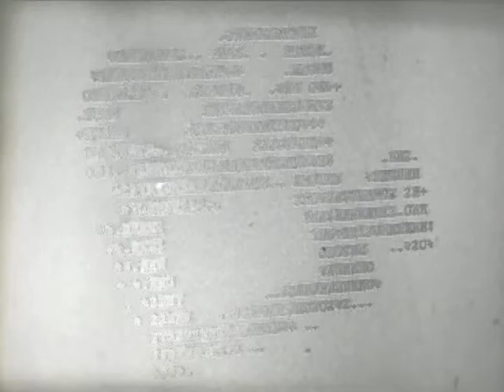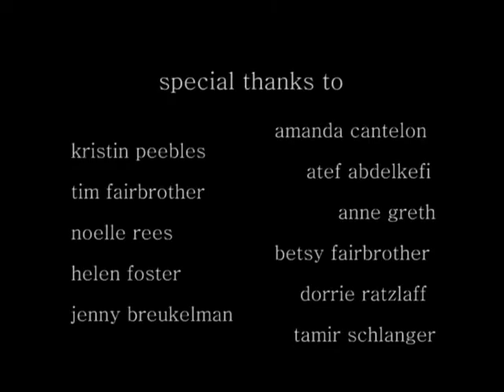Blind Date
Produced at the Gulf Islands Film and Television School during the Youth Media Intensive Program (Augest 22nd - 28th, 2004) by Evan Churchill, Emma Zelenko, and Mattia Abrams.

Kyle panics about his upcoming blind date and imagines possible disasters.